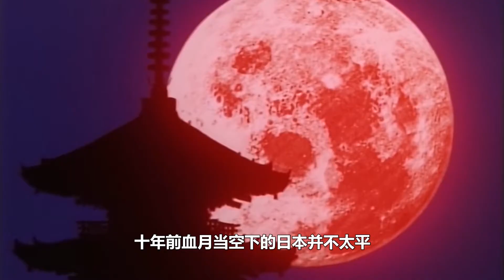【浪客劍心14】蘿莉少女暴揍獨眼癡漢，緋村劍心爆殺崩壞海賊團！！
海盜少主蘿莉女孩以一己之力暴揍獨眼癡漢，新時代的日本海盜再度出發，劫富濟貧堅持心中信念